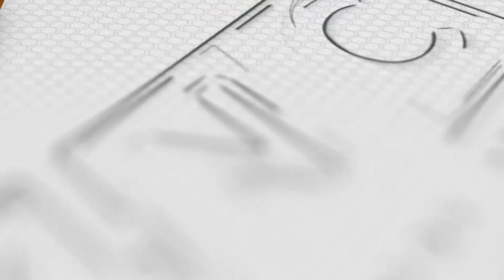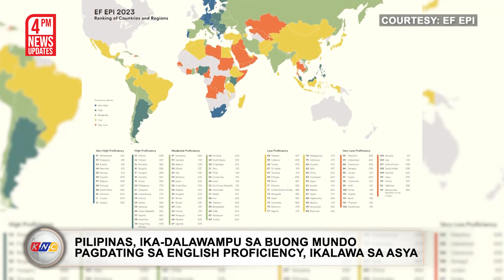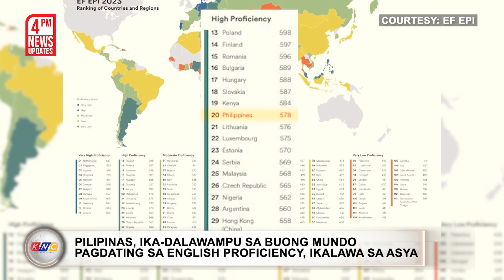Pulis-suspek sa pagkawala ni Camilon umamin sa relasyon nila | Kidlat News Update (Nov 16, 2023 4PM)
Narito na ang mga nangungunang balita ngayon:

• Pulis na pangunahing suspek sa pagkawala ni Catherine Camilon, umamin sa relasyon nila ng beauty queen;
• Pilipinas, ika-dalawampu sa buong mundo pagdating sa English proficiency, ikalawa sa Asya;
• Michelle Marquez Dee, nagpakitang-gilas sa swimsuit at evening gown rounds ng Miss Universe preliminary competition sa El Salvador;

Ngayon Na!